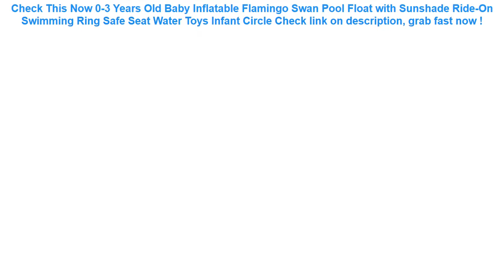0-3 Years Old Baby Inflatable Flamingo Swan Pool Float with Sunshade R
12+ price compare 0-3 Years Old Baby Inflatable Flamingo Swan Pool Float with Sunshade Ride-On Swimming Ring Safe Seat Water Toys Infant Circle Good Ideas.

| Discount : 35%

Welcome to my channel, today i want to Give some information about 0-3 Years Old Baby Inflatable Flamingo Swan Pool Float with Sunshade Ride-On Swimming Ring Safe Seat Water Toys Infant Circle

At this time of writing, the 0-3 Years Old Baby Inflatable Flamingo Swan Pool Float with Sunshade Ride-On Swimming Ring Safe Seat Water Toys Infant Circle has garnered 75 customer reviews with rating of 4.6 out of 5 stars. Not a bad score at all as if you round it off, it’s actually a perfect five already. From the looks of that rating, we can say the product is promising mostly because of the following main reasons:

1. Convencient to Use
Many users love the 0-3 Years Old Baby Inflatable Flamingo Swan Pool Float with Sunshade Ride-On Swimming Ring Safe Seat Water Toys Infant Circle for the convenience it brings.

2. Easy to Handle
If you’re a first-time use, you would have no problem with the 0-3 Years Old Baby Inflatable Flamingo Swan Pool Float with Sunshade Ride-On Swimming Ring Safe Seat Water Toys Infant Circle because it’s fairly elementary in usage.

3. Real Value for Money
All the benefits people are now enjoying from the 0-3 Years Old Baby Inflatable Flamingo Swan Pool Float with Sunshade Ride-On Swimming Ring Safe Seat Water Toys Infant Circle at the current price its being sold both online and in stores makes it a really sweet deal that just doesn’t get any better.
Car Seat Back Cover Protector For Kids Children Baby Kick Mat From Mud Dirt Clean Car Seat Covers Auto Protector Cover Promotion =

Swimming Pool Filter Foam Reusable Washable Sponge For Intex Type A Cartridge Foam Suitable Bubble Jetted Pure SPA =

Summer Inflatable Swim Boat Seat Cushion Sunshade Pool Safety swimming ring Seat Float Infant Baby's Seat Float Water Play =
TPU Underwater Pouch Phone Case For Mobilephone Cover 6inch Camouflage Waterproof Swimming Bag Cellphone Mini Bag Clear =
Waterproof Transparent PVC Bath Cosmetic Bag Women Make Up Case Travel Zipper Makeup Beauty Wash Organizer Toiletry Storage Kit =
GETIHU Universal Waterproof Case For iPhone X XS MAX 8 7 6 s 5 Plus Cover Pouch Bag Cases For Phone Coque Water proof Phone Case =
New Mobile Phone Swimming Pouch For Xiaomi Waterproof Bag For Redmi Underwater Keep Dry Case Cover For iphone Drifting 5.99 inch =